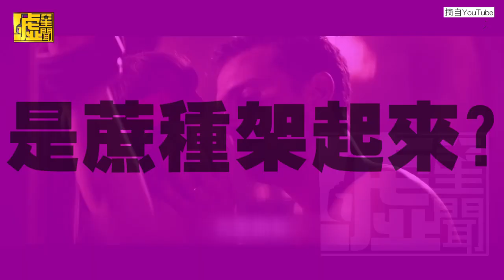鼠薯求片名遭狂洗番號 自爆已閱高齡姊妹丼AV